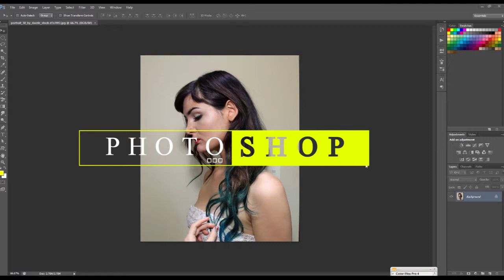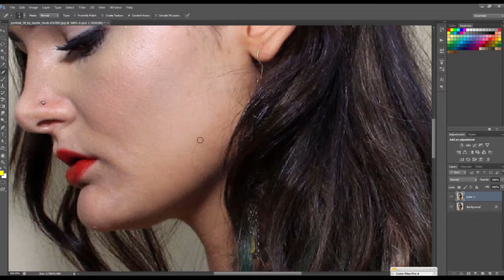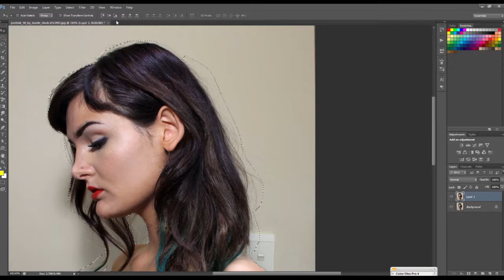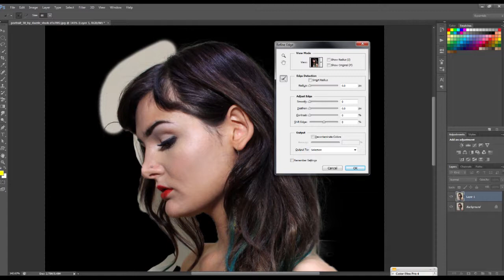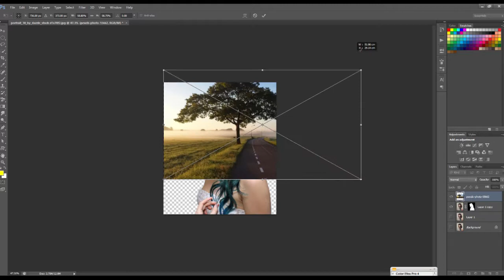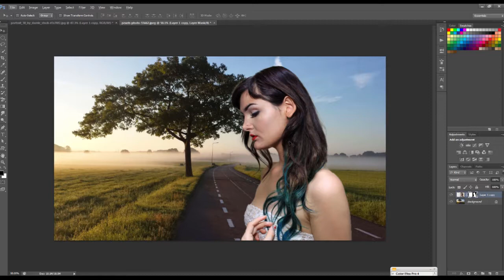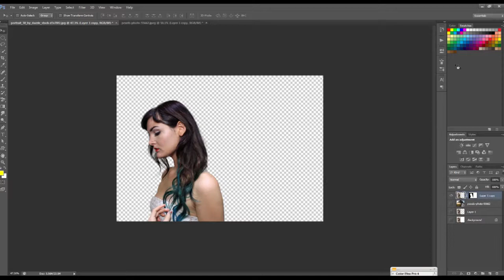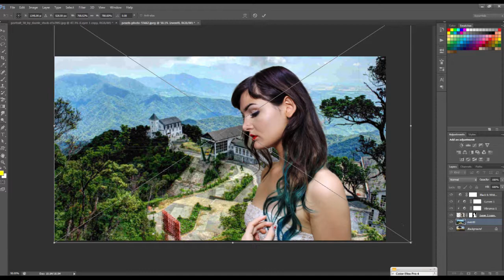TÁCH BỎ NỀN CHO HÌNH ẢNH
Cách ghép bằng những công cụ cơ bản nhưng hiệu quả và thao tác xử lý rất nhanh.

Với bài hướng dẫn này bạn có áp dụng vào công việc ngay lập tức.